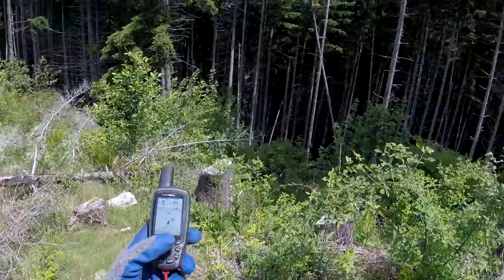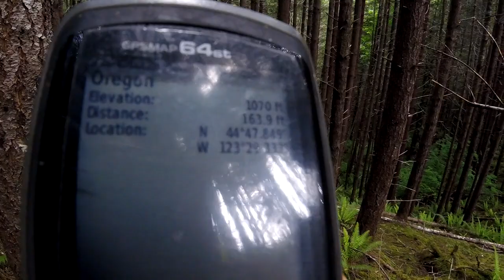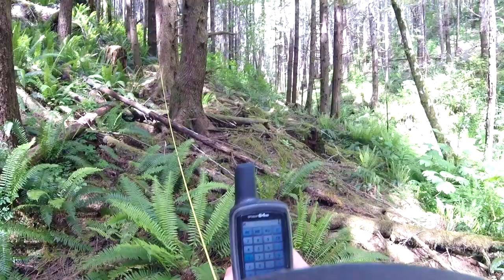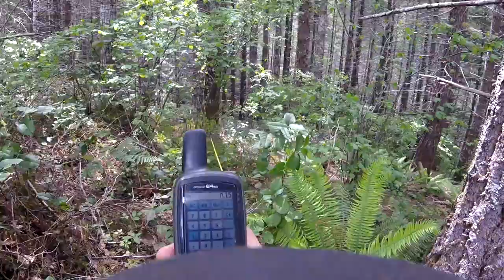Found a bear den while timber cruising. Pedee creek Oregon.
Found a bear den while timber cruising a stand of 53 year old Douglas-fir. 5.3 Miles SSW of Falls City, Oregon. 4.7 miles NW of Pedee, OR near North Fork Pedee Creek.